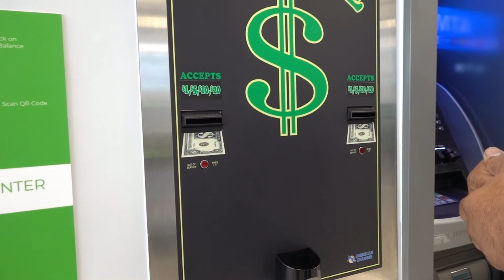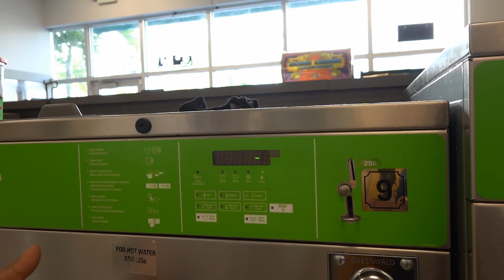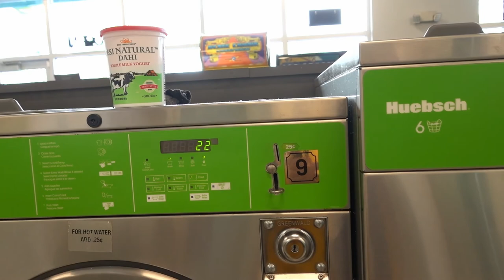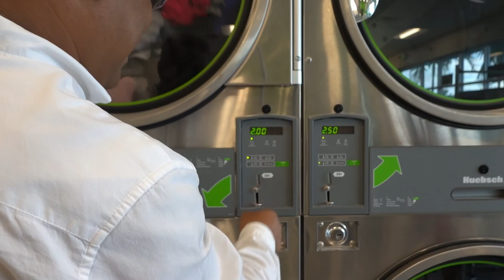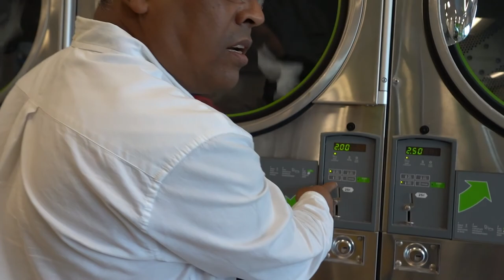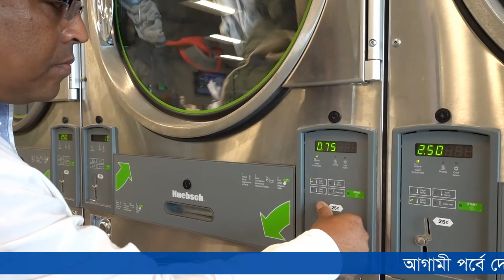কি ভাবে কয়েন লন্ড্রি ব্যবহার করবেন ?/HOW TO USE COIN LAUNDRY IN USA PART-1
In this video, I am demonstrating how to use coin laundry in USA. I currently own one coin laundry machine in Bangladesh name “Digital Coin Laundry Mat”. It was a difficult process to transport this machine from China. I had to face a lot of problems at the customs at the sea port. But eventually I was successful, it is a risk free profitable business in USA with the right location, the business has a high successes rate. My goal is to inform others like myself who are interested in this business in Bangladesh. Hopefully this may spread to Bangladesh as well. So the next couple of uploads I will be talking in depth about this Coin Laundry.
আমাদের সাথে যোগাযোগের ঠিকানা ডিজিটাল কয়েন লন্ড্রী মেট হিরন টাওয়ার 20/1 সাতাইশ স্কুল রোড (সাতাইশ বড় বাজার সংলগ্ন) সাতাইশ টঙ্গী গাজীপুর , ফোন

আগামী পর্বে দেখবেন কি জন্য আমি এই ব্যবসাটি বাংলাদেশ করার চিন্তা করলাম
video credit-Asmaull khanam
video location
Freedom Laundry 7962 W McNab Rd. North Lauderdale Florida 33068